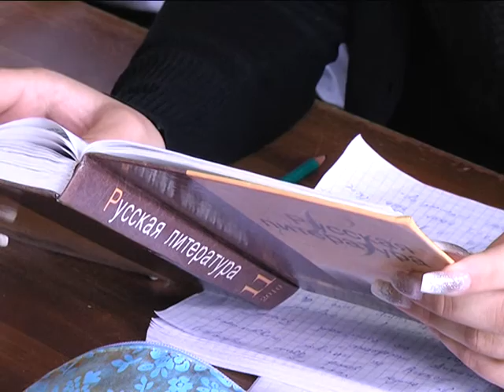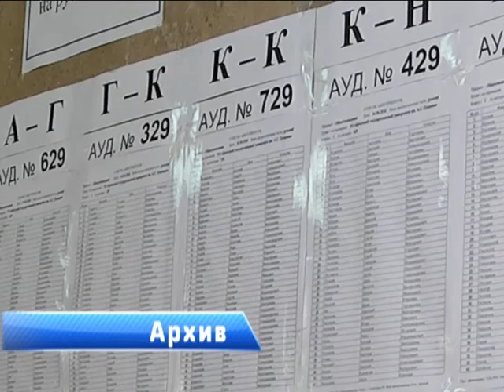2016-09-29 г. Брест. Старт репетиционного тестирования. Новости на Буг-ТВ.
На дворе ещё сентябрь, а одиннадцатиклассники брестских школ уже начали серьёзную подготовку к выпускным экзаменам и централизованному тестированию. Каждый из них выбрал необходимые предметы, задумался о том, как правильно распределить силы, а также на что нужно сделать упор при подготовке в первую очередь. В числе приоритетов - посещение репетиционного тестирования - пробного экзамена, который позволит не только оценить уровень своих знаний, но и поможет разобраться в тонкостях заполнения бланков ответов и нюансах оплаты. О том, кто же они, выпускники - 2017, каким они видят свой завтрашний день узнавала Анастасия Ноздрин-Плотницкая.